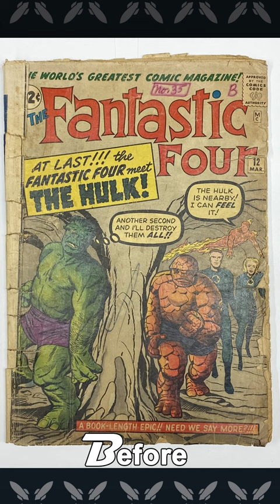Rocket Comics Spine Roll Fix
This video showcases some of our more dramatic Spine Roll fixes! Submit now!